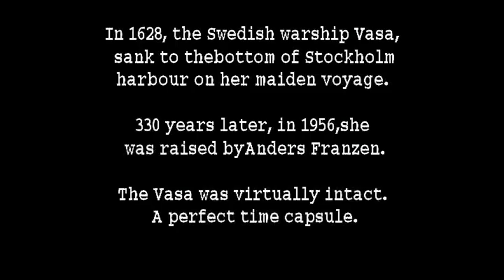Saving the Swedish warship, VASA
In 1628, the Swedish warship Vasa, sank  to the bottom of Stockholm Harbour on her maiden voyage. 330 years later in 1956, the Vasa was found and raised by Anders Franzen.
The Vasa was vitually intact, a perfect time capsule.